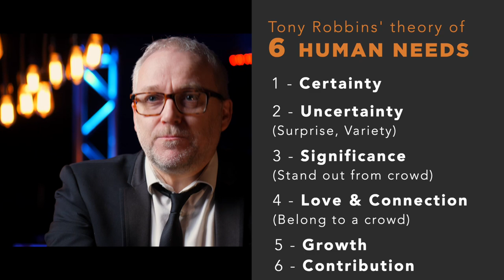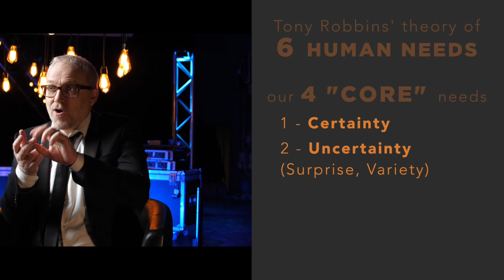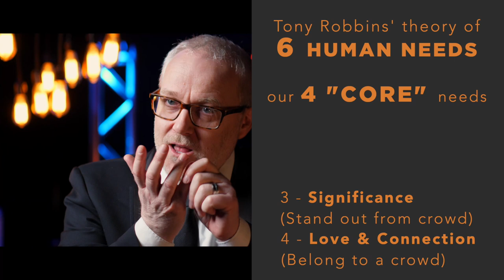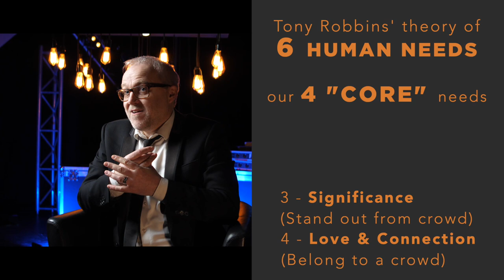Understand THIS to go VIRAL: Why Humans NEED Entertainment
Viral entertainment blows up because it meets some powerful, subliminal human needs. If you understand these needs and craft your content to meet them, you can create viral entertainment too.

In this video, I explain Tony Robbins' theory of Six Human Needs, and how the four, core human needs are met in safe and powerful ways through great entertainment.